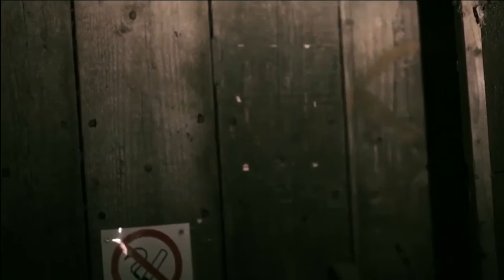HAUNTED MANSION BEST EVIDENCE Full Episode (The Supernatural Files)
Haunted Mansion Investigation centres around Woodchester Mansion Woodchester Mansion is a 19th Century Victorian Gothic Masterpiece mysteriously abandoned mid-construction in 1873.

There is said to be a big mystery as to why it was neber completed..Hidden in a secluded Cotswold valley, it is untouched by time and the modern world. This Grade 1 Listed Building has been saved from dereliction, but will never be completed.

One time during a public event I asked the spirits why was the mansion never completed? they replied simply " the owner died" they gave me the year I was able to confirm that night the in the year given the owner did indeed pass away. This conversation was witnessed by one of my guests for the evening.
During this 4.5 hour investigation I made conract with m,any spirits, the evidence speraks for itself.
There have been many TV shows investigate Woodchester Mansion offering little by the way of tangable evidence. In this episode I'm sure you will find enough evidence presented to show that Woodchester Mansion really is Haunted. The vocal reply at the end alone in reply to the question "what's your name" is evidence alone to suggest more than mere static being captured. No recordings on any of my work have been subject to the use of sound filters and are played as captured instantly at the time they are recorded.